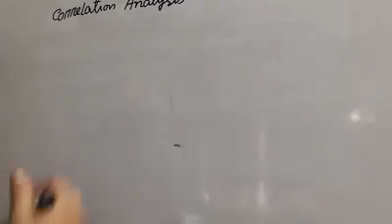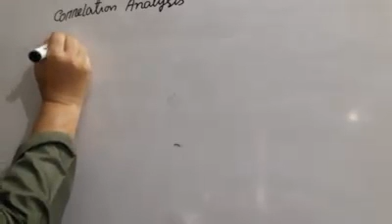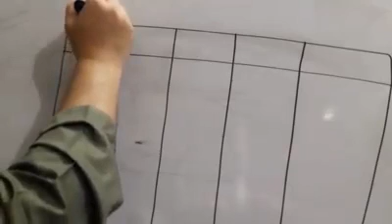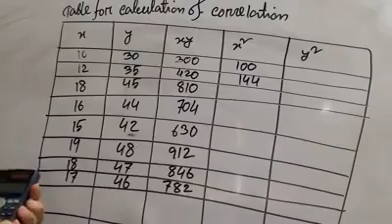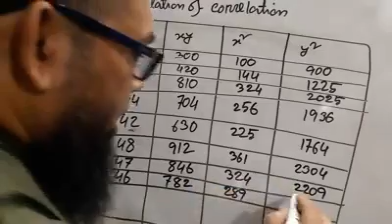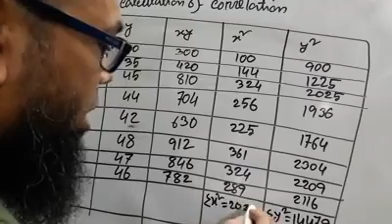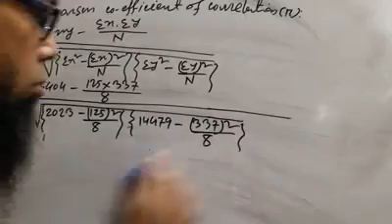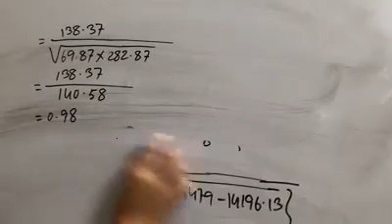Accounting Preliminary to Master's, 08 October 2020, Md. Abul Kalam Azad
Md. Abul Kalam Azad সহকারী অধ্যাপক । বিভাগ । অ্যাকাউন্টিং এরক্লাস: এমবিএ (পর্ব 1)
বিষয়: ব্যবসায়িক পরিসংখ্যানঅধ্যায়: সম্পর্ক বিশ্লেষণ